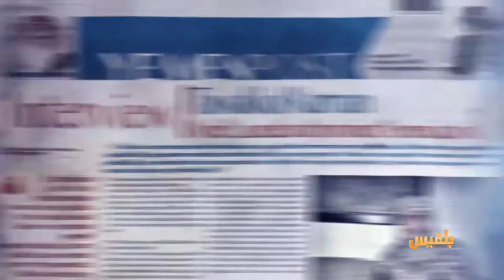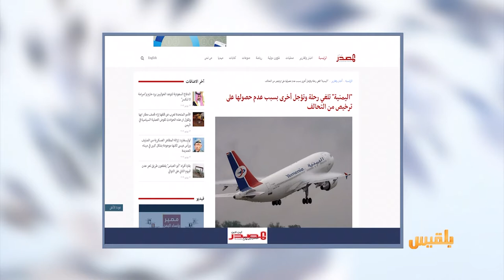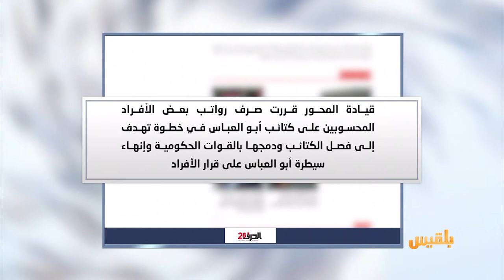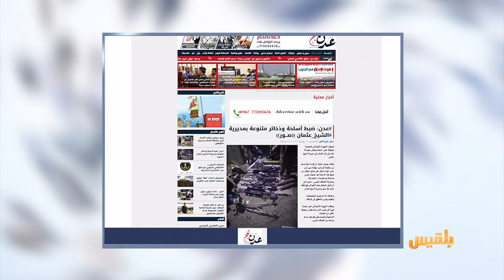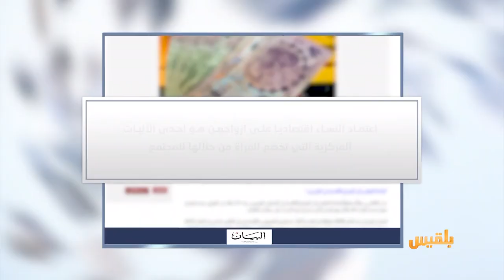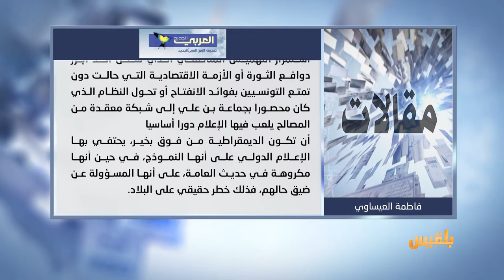كشك الصحافة | 13 - 6 - 2019 | تقديم : سالم باحمران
موقع المشاهد نت يتساءل :
هل تكون لحج الواجهة الاستثمارية لمدينة عدن؟!
العربي الجديد  :
مشروع قانون بالكونغرس الأميركي لمنع ترامب من بيع أسلحة للسعودية
البيان:
الحكم بتعويض امرأة بـ 173 ألف دولار مقابل أعمالها المنزلية ..